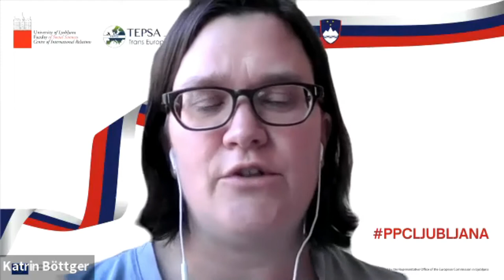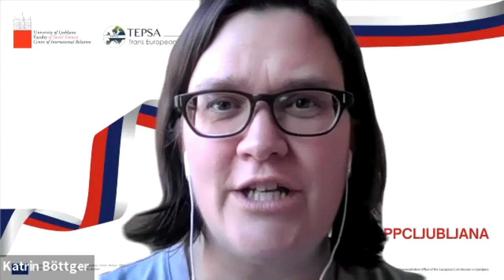Solidarity in Action and the Future of Europe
On 1 July 2021, Portugal handed over the Presidency of the Council of the EU to Slovenia, which will hold its reigns for the second time since its accession to the EU in 2004.

During the next six months, the Slovenian Presidency will have to sail through troubled waters to address some of the most pressing EU issues, such as the recovery from the COVID-19 pandemic, the implementation of the European Green Deal, the digital agenda and EU’s relations with its external partners.

To scrutinise the priorities and challenges of the Presidency, TEPSA and its Slovenian member institute, Centre of International Relations (CIR) – University of Ljubljana, hosted the Slovenian Pre-Presidency Conference on 17 and 18 June 2021

The book series “The Future of Europe: views from the Capitals” is one of TEPSA’s flagship activities. These collections of short chapters, published every year, analyse topical European issues from the perspective of each EU Member State and neighbouring countries, and help understand the future of the European project. The series is edited by Michael Kaeding, Johannes Pollak and Paul Schmidt, and showcases chapters written by researchers from the TEPSA network and beyond

In this panel, co-editor Paul Schmidt moderates a discussion between four authors of chapters in the upcoming third edition of the 'Future of Europe: Views from the Capitals' series, which focusses on Solidarity in Europe in the context of the COVID-19 crisis. The speakers are: Prof. Dr. Maja Bučar (Centre of International Relations, University of Ljubljana), Dr. Katrin Boettger (Director, Institut für Europäische Politik), Dr. Alice Cunha (Researcher, Portuguese Institute of International Relations), and Dr. Hristo Panchugov (Assistant Professor, New Bulgarian University)